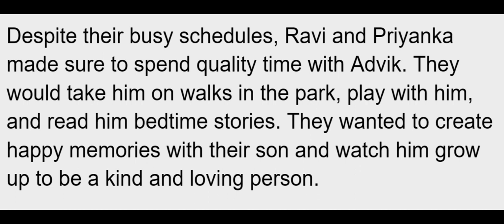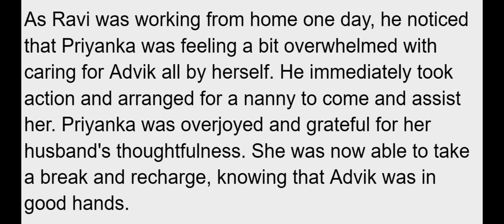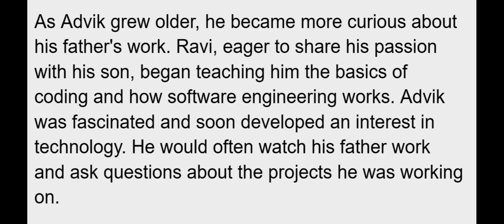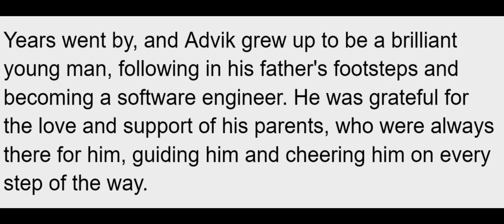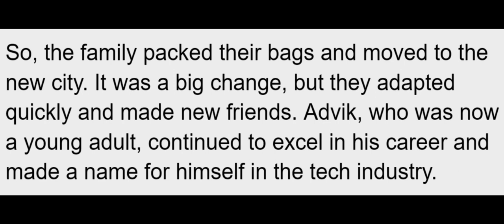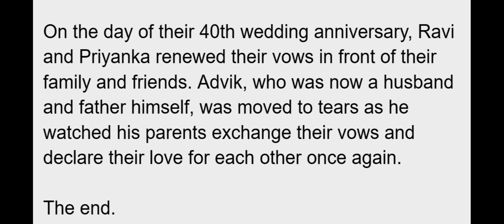Husband and wife and son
English storytelling for language learners
English short stories for pronunciation practice
English storytime for vocabulary improvement

Learn English Through Stories | English Podcasts | English Story